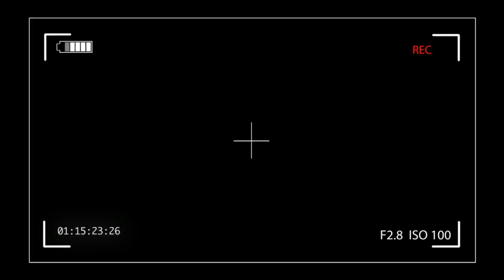How does a slinky fall?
We're questioning fellow citizens of America if they know how a slinky falls.. we had fun completing this video, and we hope you have fun watching! :)